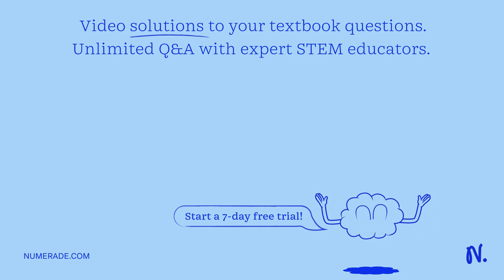A mother brings her obese, 4-year-old child who is a known type 2 diabetic to the laboratory for a …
A mother brings her obese, 4-year-old child who is a known type 2 diabetic to the laboratory for a blood workup. She states that the boy has been fasting for the past 12 hours. After centrifugation, the Medtech noted that the serum looks turbid. The specimen had the following results: blood glucose 150 mg/dL, total cholesterol = 250 mg/dL, HDL cholesterol 32 mg/dL, triglyceride = 395 mg/dL. Which of the following best explains these findings? The boy: A. Is at low risk for coronary artery disease B. Is a good candidate for a 3-hour oral glucose tolerance test C. Has secondary hyperlipidemia due to the diabetes D. Was not fasting when the specimen was drawn